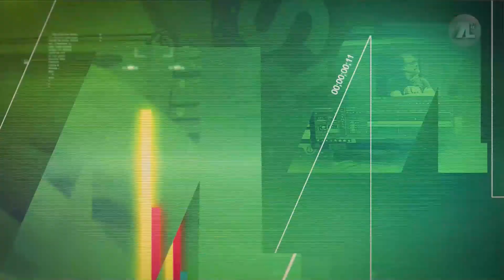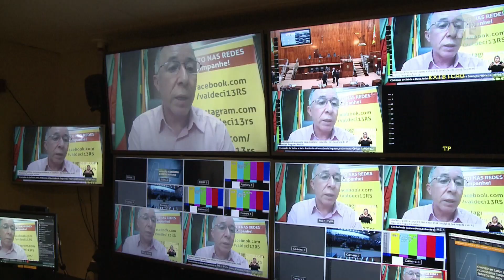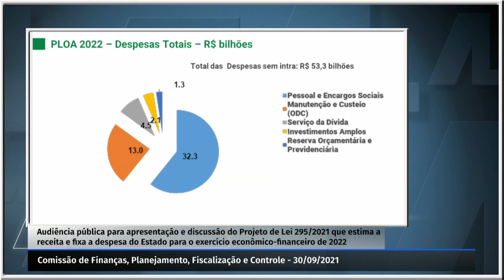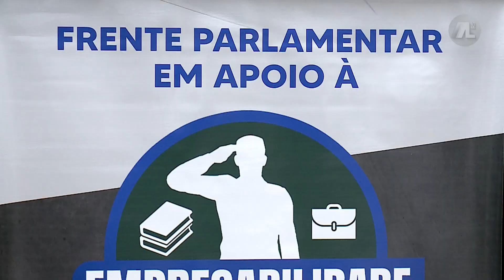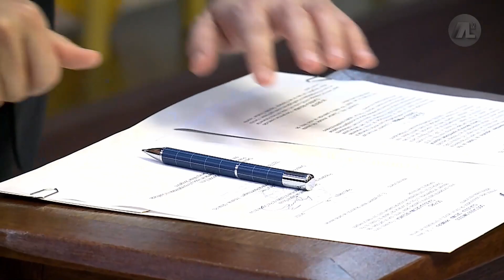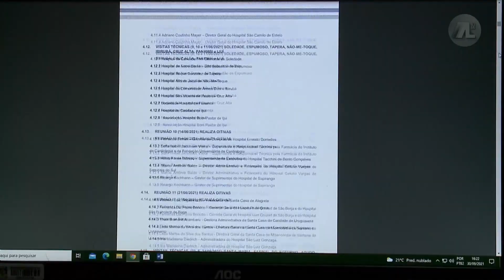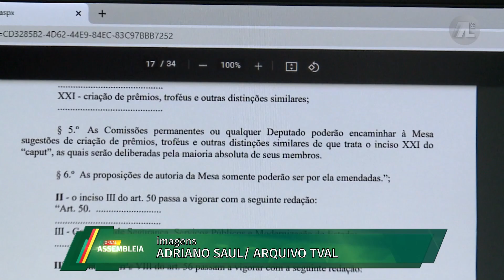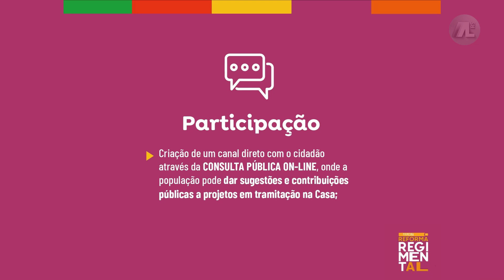JORNAL ASSEMBLEIA - 30/09/2021